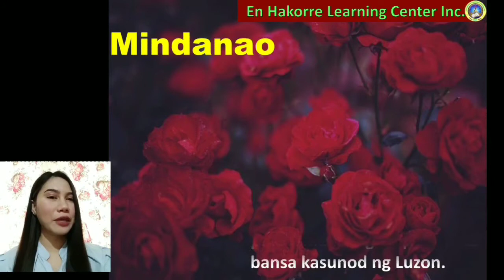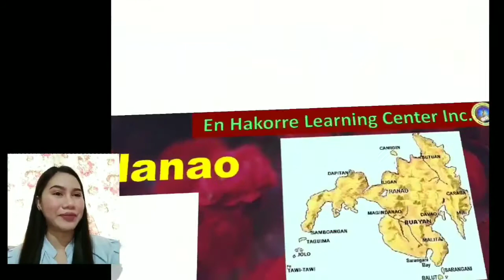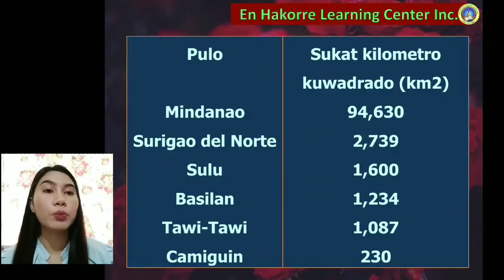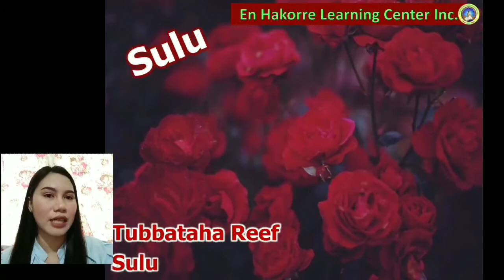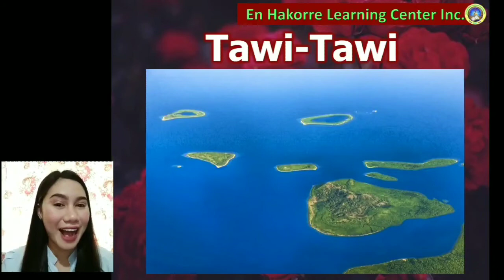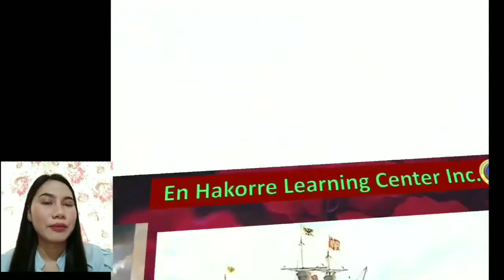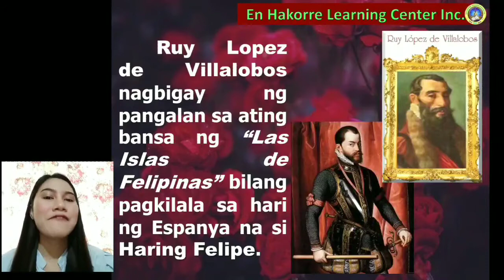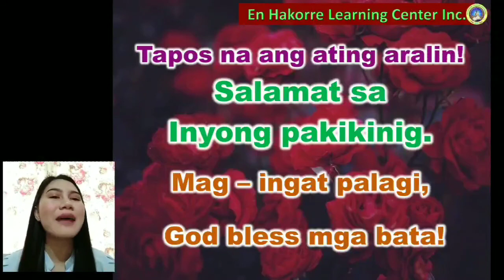Ang Pulo ng Mindanao Araling Panlipunan | Teacher Kwin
Heograpiya ng Pilipinas:
Pulo ng Luzon

Pulo ng Visayas

Heograpiya ng Luzon

Heorapiya ng Visayas